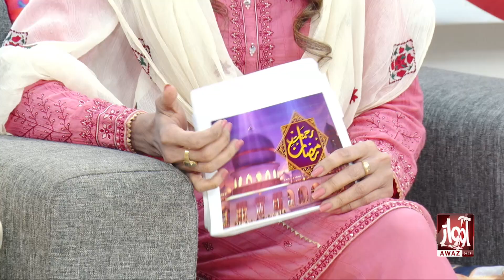Rehmat Ramzan l Iftar Transmission l Saar Lahjan Aa Sahara l Saba Abro And Shehla Gul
Rehmat Ramzan l Iftar Transmission l Saar Lahjan Aa Sahara l Saba Abro And Shehla Gul l Awaz tv